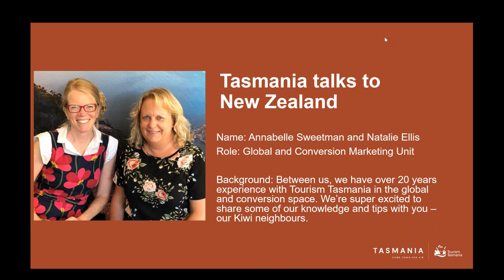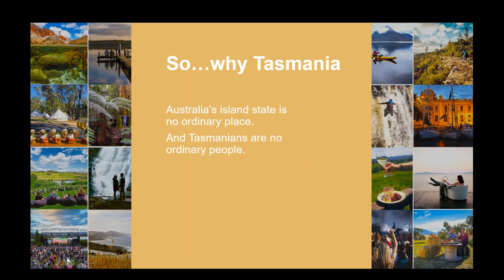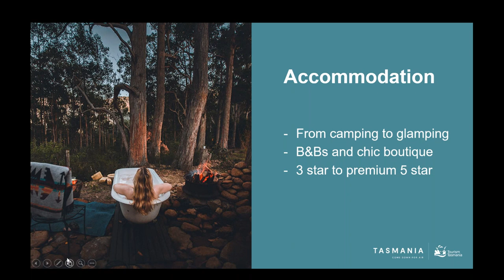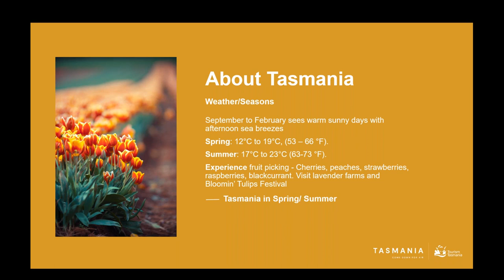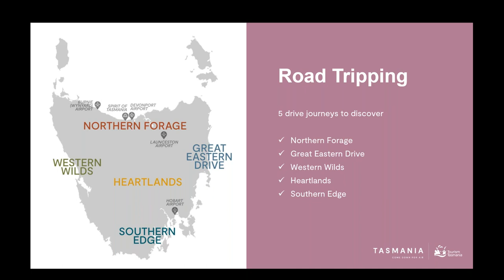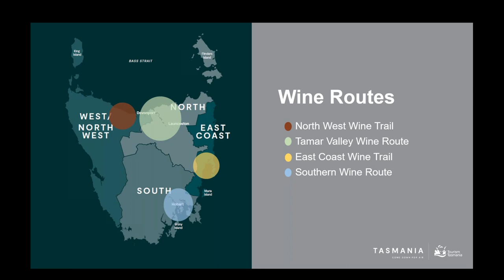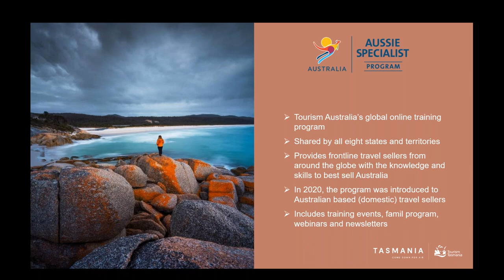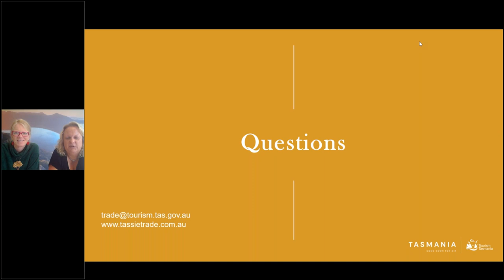Tasmania talks to New Zealand webinar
This webinar was recorded for New Zealand travel trade providing insights into Tasmania and supporting recent campaign activity.